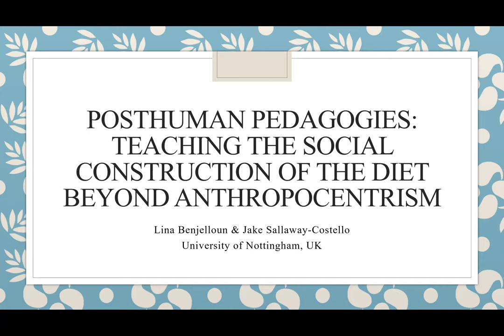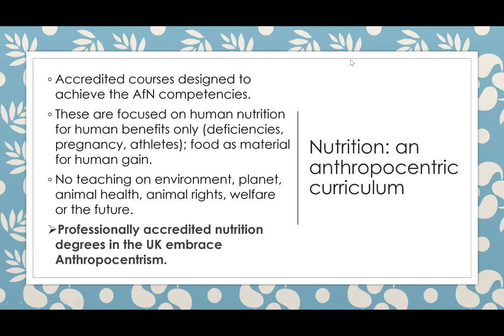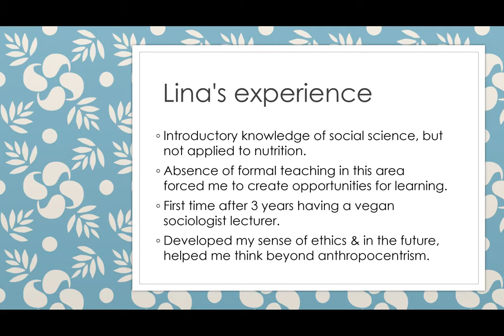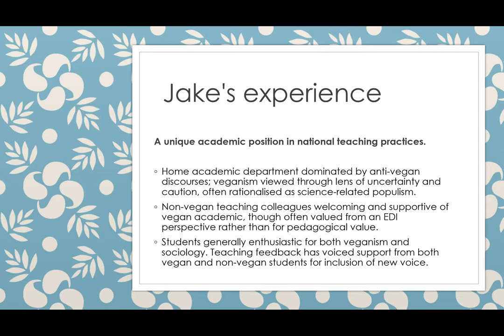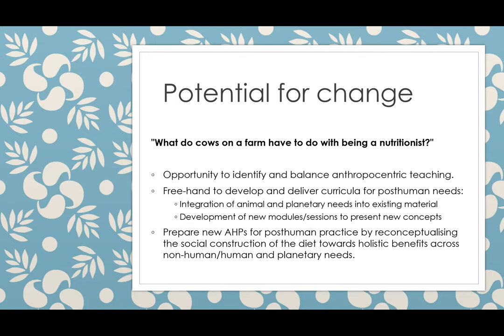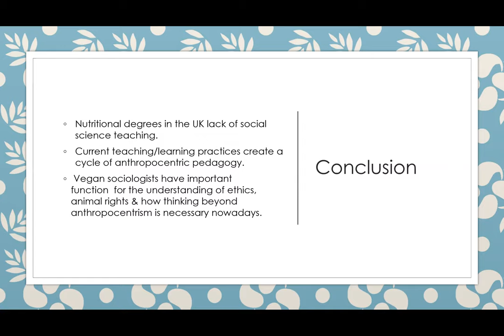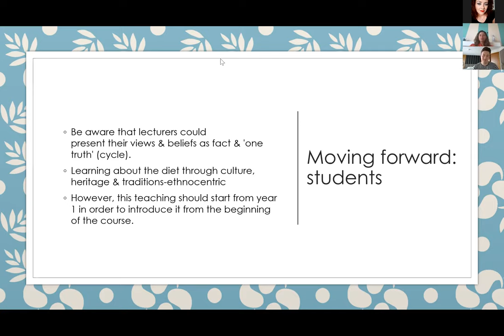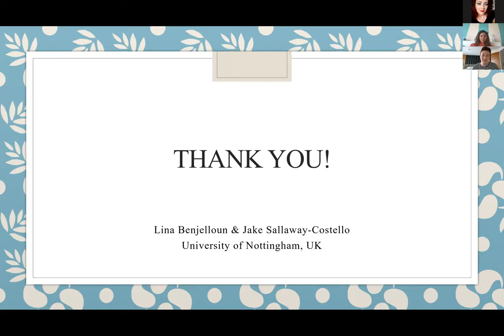Posthuman Pedagogies - Lina Benjelloun and Jake Sallaway-Costello - IAVS 2020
1st Annual Meeting of the International Association of Vegan Sociologists
Worldly Togetherness?

Session Organizer:
Corey Wrenn